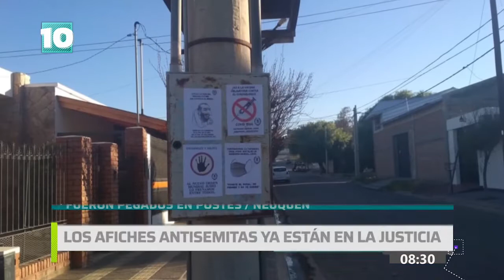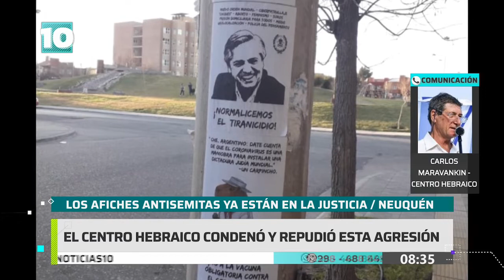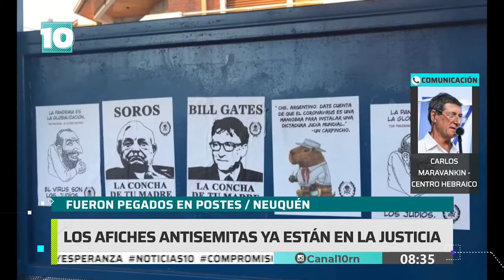Noticias10 | Afiches antisemitas en Neuquén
Una serie de afiches de contenido antisemita fueron pegados en postes, paradas de colectivos, puertas de consultorios médicos. Repudian esta agresión y ahora esta en la justicia.
En TITULARES hablamos con Carlos Maravankin del Centro Hebraico